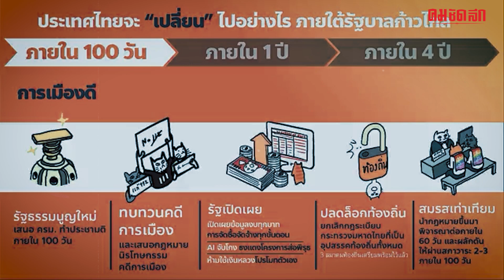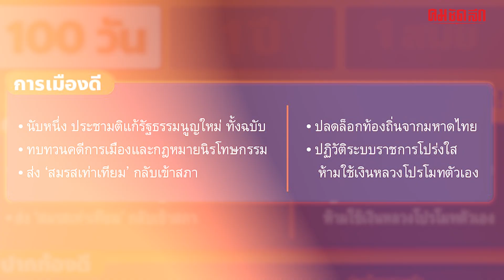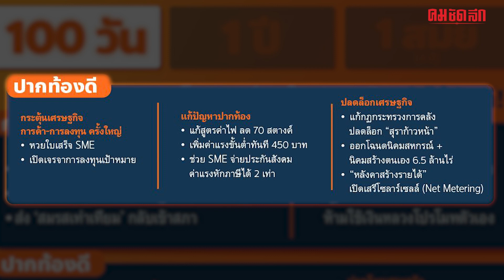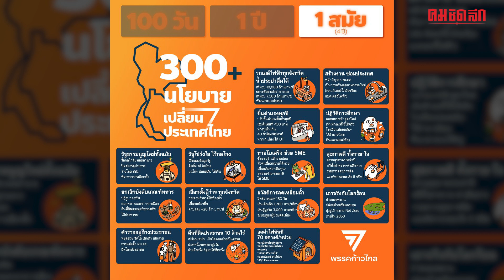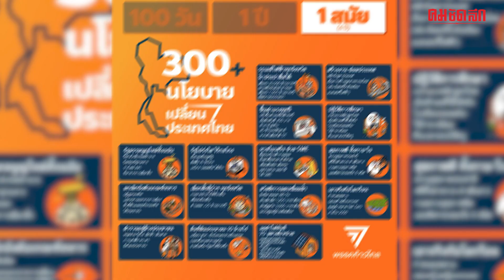ย้อนนโยบายเร่งด่วน 'ก้าวไกล' 100 วันแรกที่จะทำ ก่อนดับฝันคนที่เลือกมา | คมการเมือง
ไปไม่ถึงฝัน ‘การเมืองดี ปากท้องดี มีอนาคต’ ย้อนนโยบายเร่งด่วน 100 วันแรก เพื่อประชาชน ในรัฐบาลก้าวไกล ก่อนถูกใช้ ม.112 เป็นข้ออ้างไม่โหวตเลือก 'พิธา' เป็นนายกฯ มีอะไรบ้างไปดูกันเลย